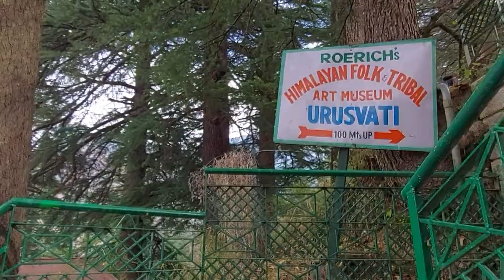Nicholas Roerich Art Gallery view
Paintings, including Himalayan landscapes, by a family of Russian artists in their former home.
At a distance of 21.5 km from Manali Bus Stand, 23.5 km from Kullu, 1.5 km from Naggar Castle, The Nicholas Roerich Museum is one of the prominent museums in and around Manali.

Nicholas Roerich is a Russian artist arrived in the Himalayas after the revolution of 1917, where he died in the year 1947. He married to Helena Roerich and famous Indian actor Devika Rani is his daughter in law.

The Nicholas Roerich art gallery was founded in 1962 by Svyetoslav Roerich, son of Nicholas Roerich. The building that now houses the gallery once served as the residence of Nicholas Roerich. Himachal Pradesh Government and Russian Government have formed a trust to run this art gallery as the Roerich Heritage Museum.
Paintings of Kullu, Spiti and Lahaul made by the painter have been housed in the ground floor of the gallery. A great number of his works are preserved in museums all over the world. Most of the paintings show the beauty of ice covered valleys and peaks during early hours of evening.

The artist's private rooms have been preserved in the upper floor of the museum. There are also a few photos of Nicholas on display here, such as the one in which he is posing in his front Lawn with Jawaharlal Nehru. The original work of Roerich on the Himalayas, along with his quotations and words of wisdom as well as those of the visitors and admirers of the gallery, have also been put on display here.

Timings: 9 am to 5 pm on all days except Monday.